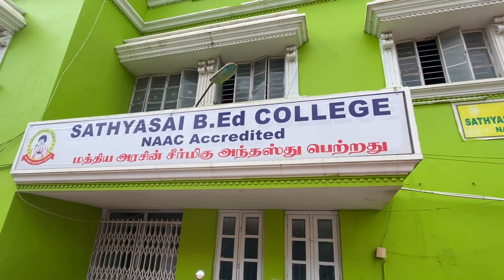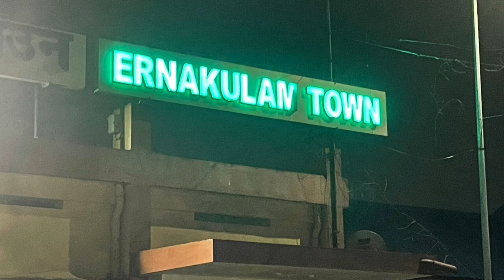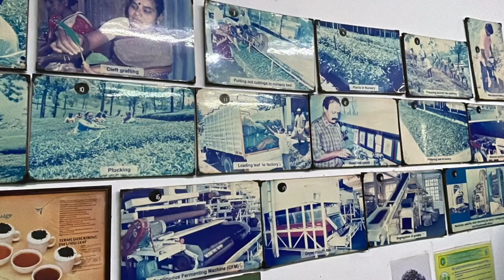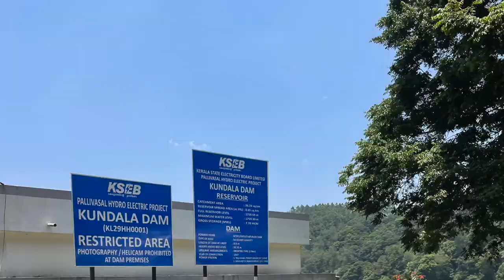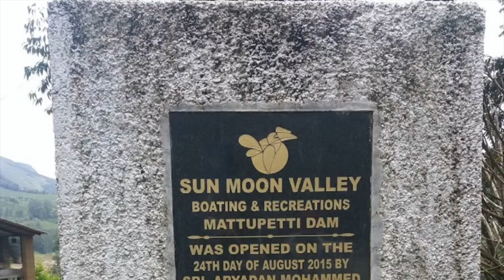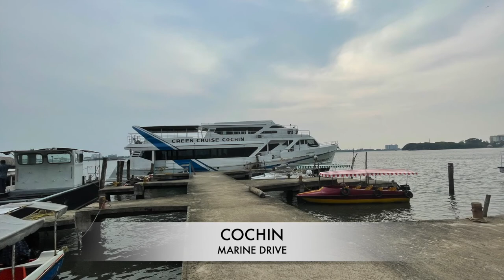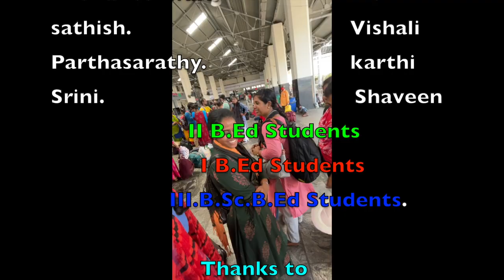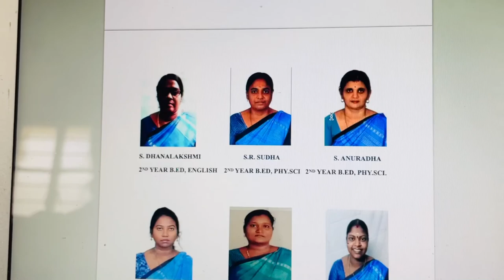Sathyasai B.Ed college-Avadi-Eduction trip-MUNNAR & COCHIN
Sathyasai B.Ed college and Dr.Rajalakshmi college  present education trip in MUNNAR & COCHIN